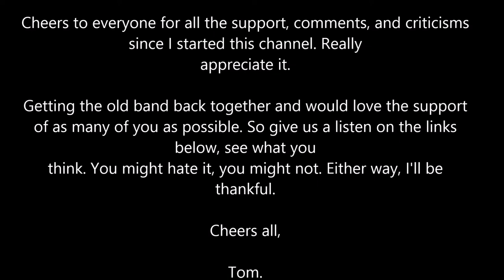Coming Down (Original) By Cannon Fodder (My band)